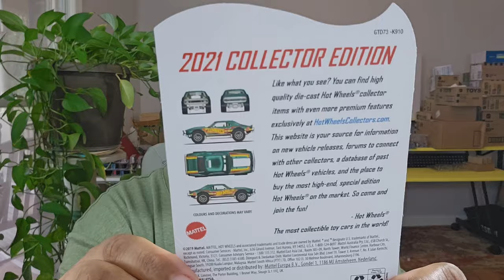St. Patrick's Day Special.